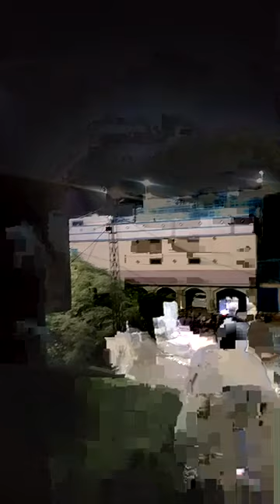champion punjab ustad ch azhar goriya pigeons landing after 6:28 pm amazing view don,t miss